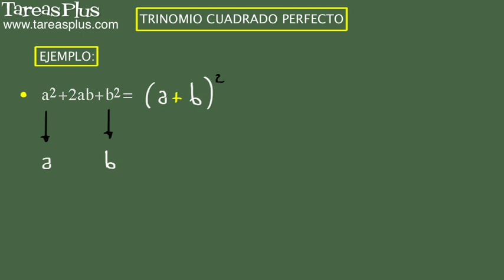Trinomio cuadrado perfecto. Problema 1 de 15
Serie de problemas de álgebra elemental sobre trinomio cuadrado perfecto. Problema número 1 de quince ejercicios propuestos